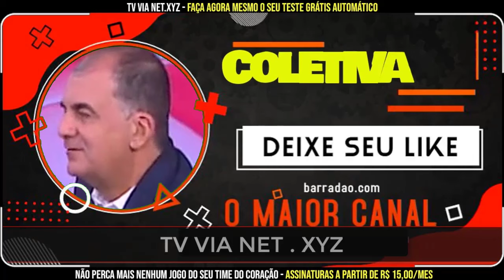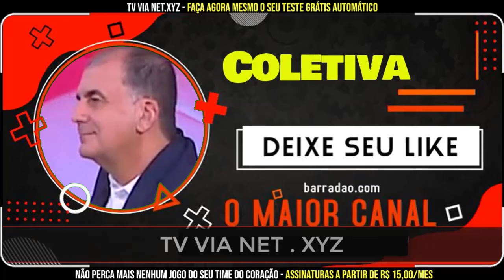Entrevista com Fábio Mota realizada 15 de Janeiro de 2024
Ajude o CANAL noticiasdovitoria noticiasdoecvitoria noticiasdoleao próximo jogo do Vitória
Para maiores informações sobre como foi o dia do leão, acesse: